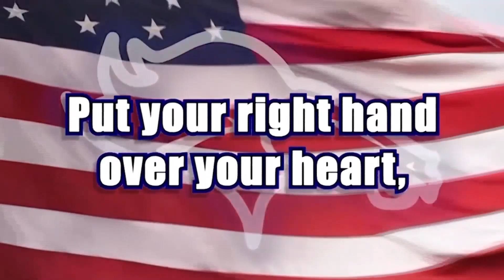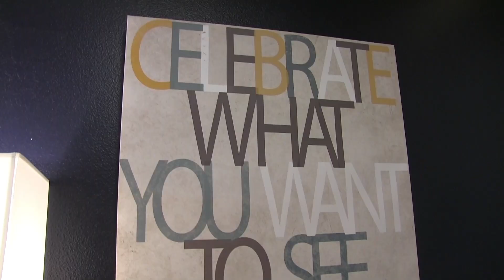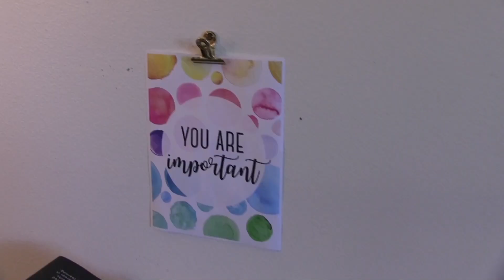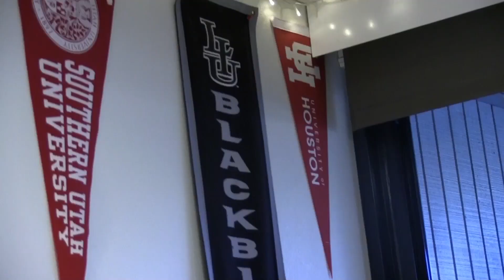Mustang Morning News II Friday Show 2/11/22 II